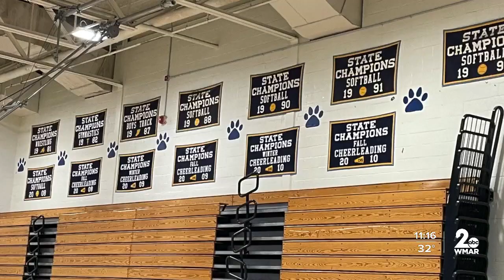Chesapeake High School: Cheerleading Champions